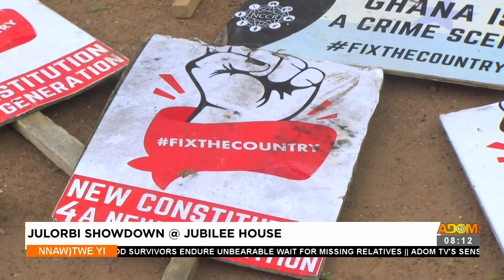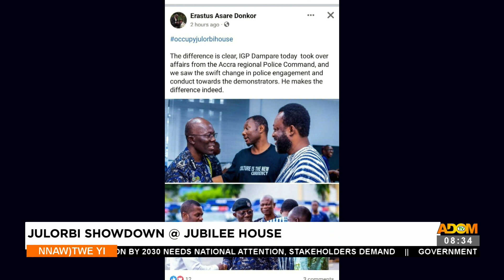Julorbi Showdown @ Jubilee House - Nnawotwi Yi on Adom TV (23-9-23)